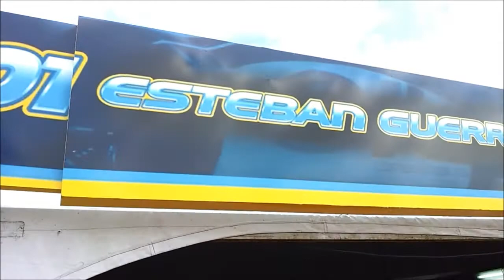DEBUT DE ESTEBAN GUERRIERI EN EL TC 1ra FECHA MAR DE AJO 2013